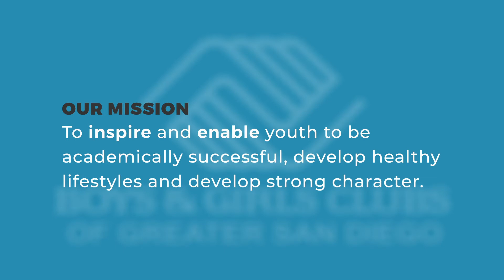An Evening of Changing Lives 2020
Thank you COX Communications for your dedication to the youth in our community! We're honored to have you as a partner.